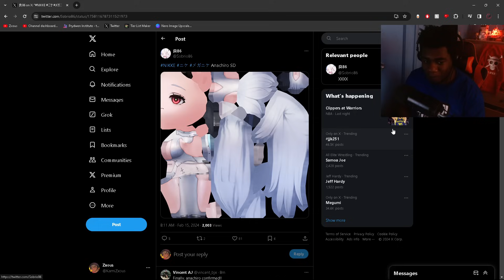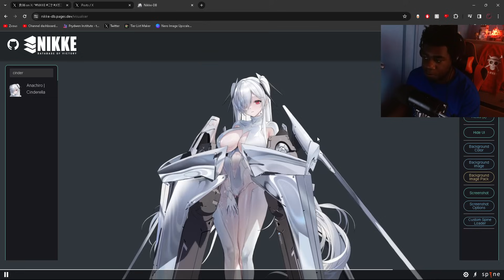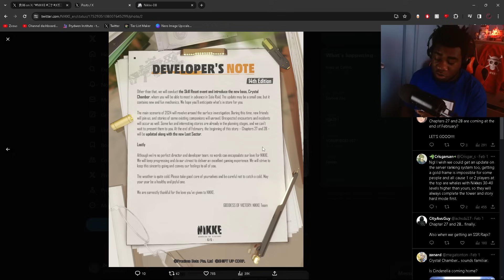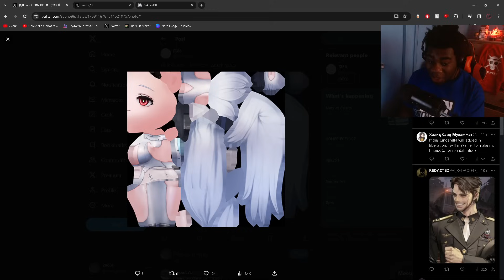EMERGENCY!! IT'S TIME TO START SAVING FOR CINDERELLA NOW!!!